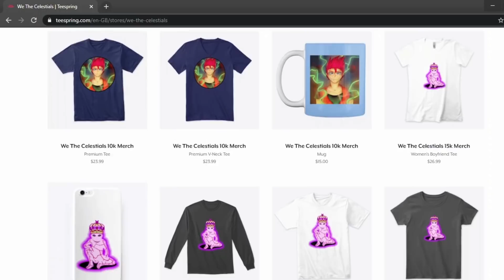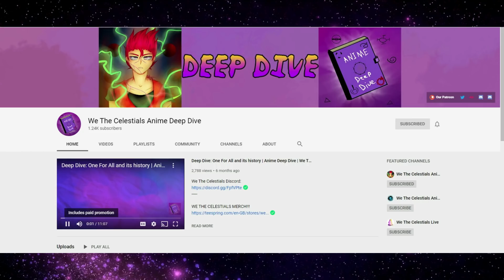What If Deku Was Evil| Part 3 Rebooted| My Hero Academia What If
[Support Us!]

[Credits]

-- Video Editor --
Name: Aidan kerr

-- Audio Editor --
Name: Avery Langston

-- Voice Actor --
Name: TallDragon

-- Writer --
Name: KingKunta

-- Image Editor --
Name:

-- Artist --
Name: